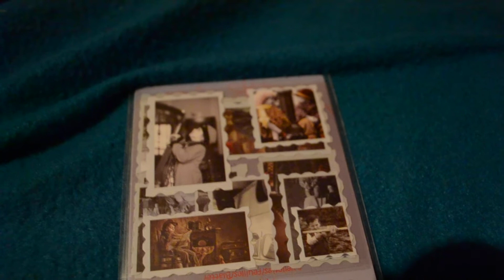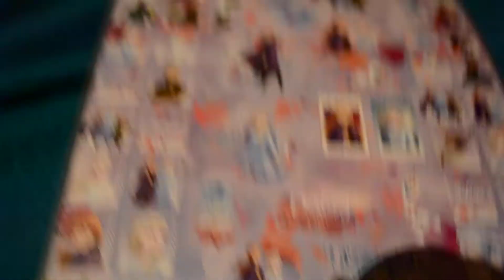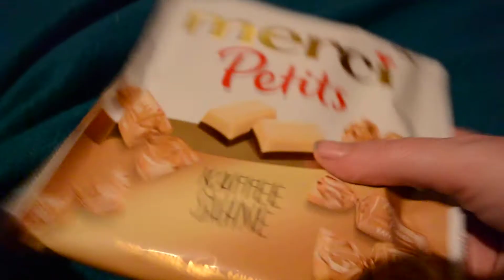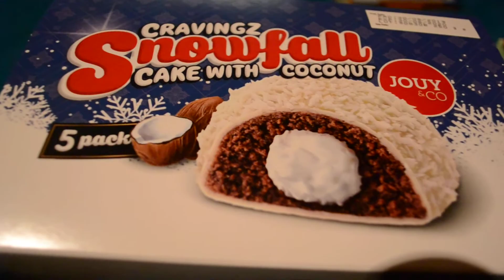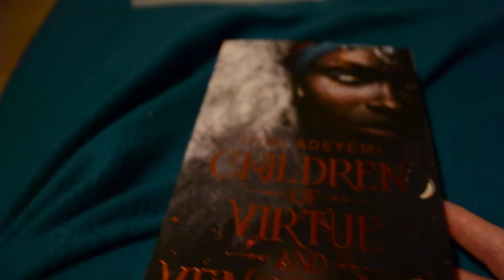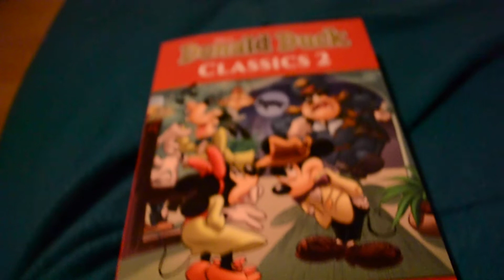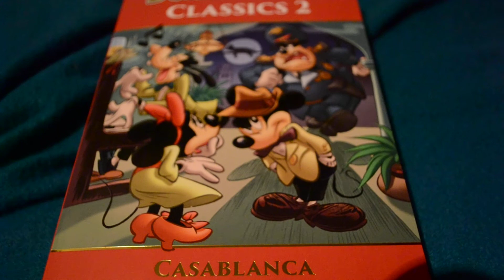shoplog november 2019